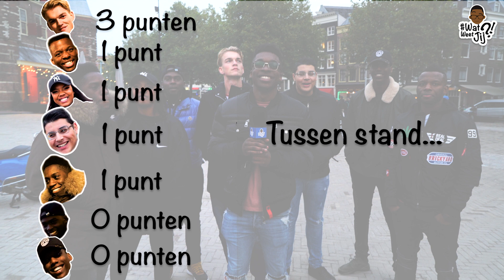WATWEETJIJ?! | #44 INSTAHELDEN! (INSTAGRAM SPECIAL) DEEL 2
In WATWEETJIJ?! onderzoek ik de algemene kennis van de mensen op straat. Vragen die heel simpel lijken, maar onder druk toch wat moeilijker kunnen worden. Vandaag een speciale aflevering met INSTAHELDEN, DEEL2!

Elke zondag om 17:00 WATWEETJIJ?!

Op dit kanaal vind je behalve mijn kenmerkende '10 dingen' filmpjes, Jantje Bijdehandje, WATWEETJIJ?! nog veel meer. onzin.
Wel grappige onzin, hoop ik.